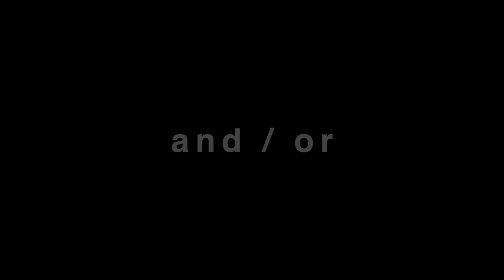White Wine Sangria - Quick & Easy Recipe!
This is my favourite and easy to make White Wine Sangria Recipe.

- Fruits - Half Green Apple, Half Red Lemon, 1 Lemon, 1 Orange - all cut in bite sized pieces